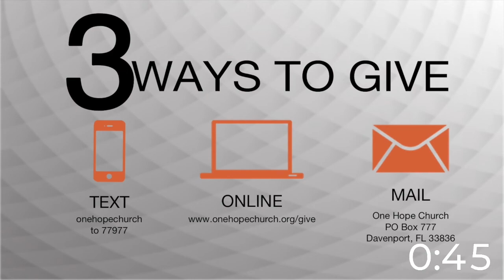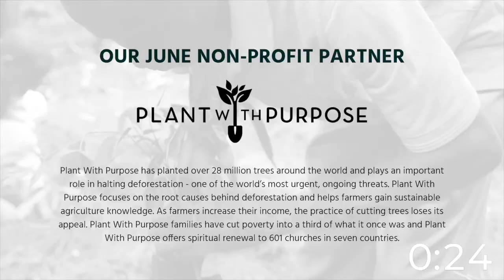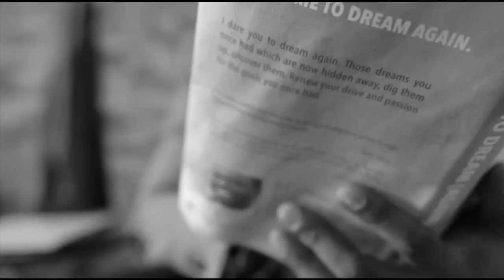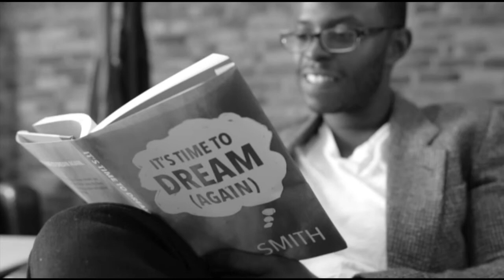One Hope Church 06142020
Join One Hope Church, Sundays at 10:30 AM!  This week we continue our IF series with Week 2:  'What IF Possibilities'!

for all things One Hope!